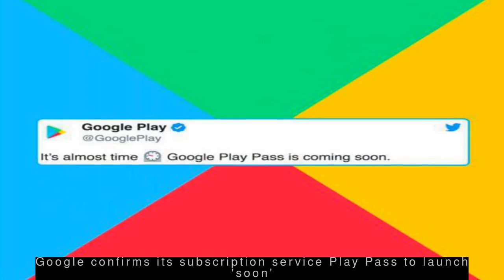Latest Technology News - OnePlus marks 1500 days of OxygenOS with plant a tree campaign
--- OnePlus marks 1500 days of OxygenOS with plant a tree campaign ---
OnePlus is celebrating 1500 days of OxygenOS and marking the occasion has collaborated with WWF India and their 'Adopt a Tree' campaign. OnePlus will plant one tree for every tweet with OxygenOS. "It's been an amazing journey, building great products and software together with the OnePlus community," said Szymon Kopec, Product lead at OnePlus in a post on Friday.
 --- Google confirms its subscription service Play Pass to launch 'soon' ---
  Google took to Twitter to confirm that it's working on a service 'Play Pass', saying, "It's almost time. Google Play Pass is coming soon." The service was earlier reported to be in testing, which would offer users "hundreds of premium apps and games" for a monthly fee. This comes days after Apple announced its own subscription gaming service 'Apple Arcade'.
 --- Security flaw exposes private Instagram posts, Stories to public ---
  A security flaw affecting Facebook-owned Instagram lets users with a basic understanding of a browser and the computer language HTML to publicly access private posts and Stories, BuzzFeed News revealed. A user can pull out the source URL by inspecting a post, which can be shared with others. Facebook responded by saying that the hack is like taking a screenshot.
 --- Disney CEO resigns from Apple board ahead of Apple TV+ launch ---
  Walt Disney CEO Bob Iger resigned from Apple's board of directors on September 10, regulatory filings revealed. This comes ahead of the launch of Apple's recently unveiled video streaming subscription service Apple TV+, which stands as a direct rival to the entertainment conglomerate's own service, Disney+. Iger became an Apple director shortly after Apple Co-founder Steve Jobs' death in 2011.
 --- Apple gains $11 billion in market value after iPhone 11 launch ---
  Apple's market value rose by over $11 billion after the September 10 event where the technology giant launched its 2019 lineup of phones among other devices and services. Apple unveiled iPhone 11, iPhone 11 Pro and iPhone 11 Pro Max, starting at $699, Apple Watch Series 5 and the seventh-generation iPad. It also announced its video streaming service Apple TV+.